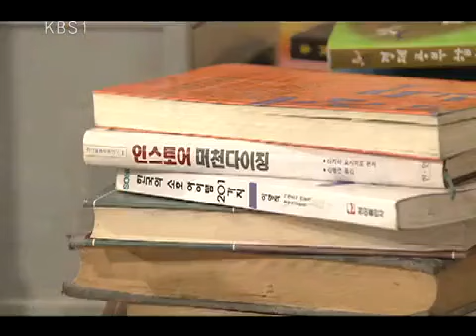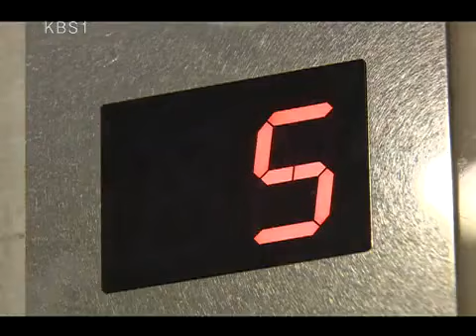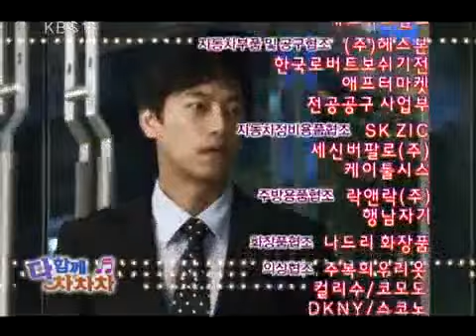Jolly Widows 20090723 #004